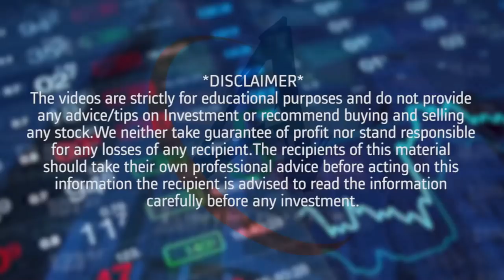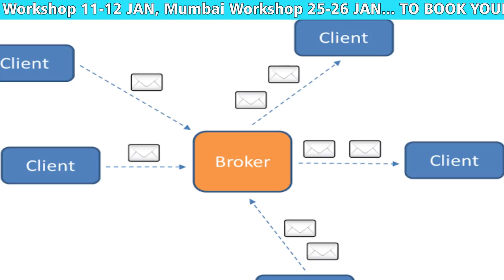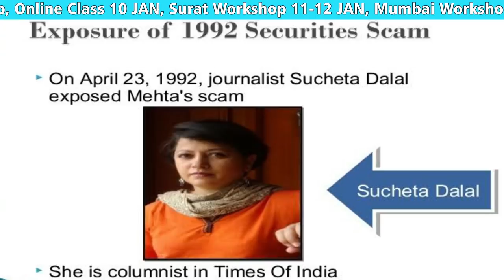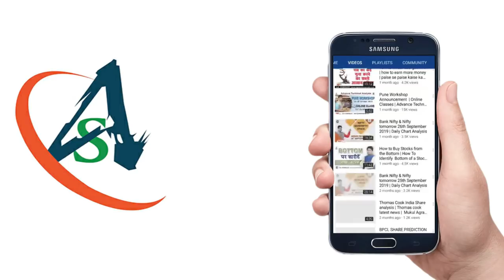Harshad Mehta | Harshad Mehta Scam | Biggest Stock Market Scam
Our Channel is dedicated to stock market beginners, whereby we deliver nifty, bank nifty and other stock market-related advance and pinpoint prediction to the traders willing to make money stock market
Technical Analyst | Technical Analysis Workshop & Webinar | ISO Registered | TEDx & Rotary Club Speaker | Technical Analysis Society Singapore Member